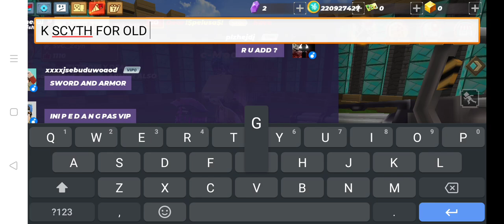Very good offer by random player || And offer for you guys too